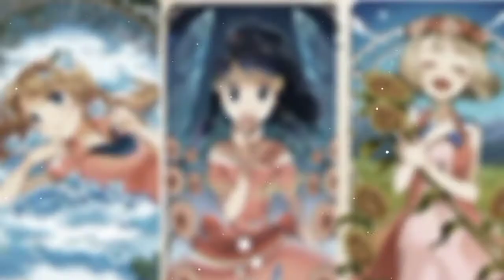Pokegirl’s Mep Closed 🔒 - On the Floor ( 03/03 )